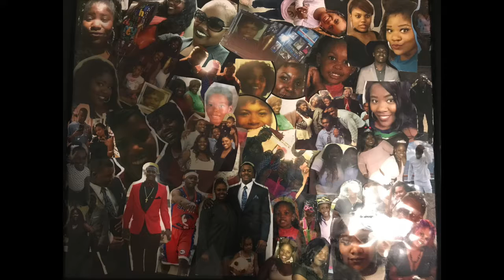The Wild Family CHRISTMAS SPECIAL 2017 Part 2